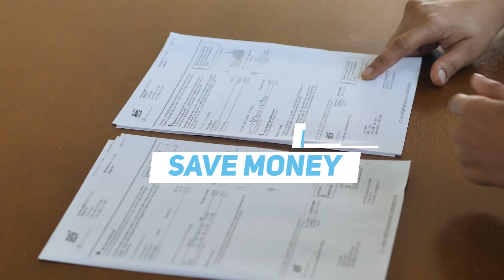$1000 SOLAR AMBASSADOR FREE - Janice Vaughan Solar Consulting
MAKE A REFERRAL. EARN $1000. SAVE THE PLANET.
Get paid to share the benefits of solar energy. And help us change the world. FREE SIGN UP